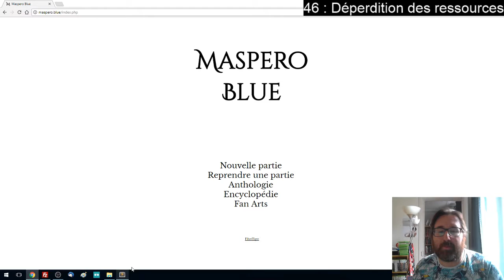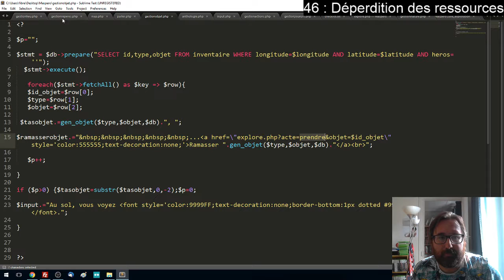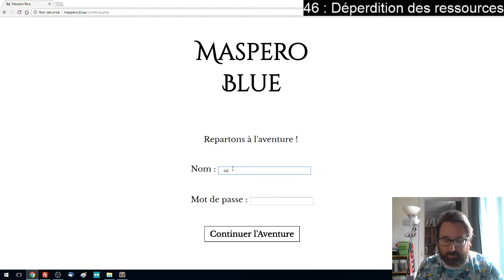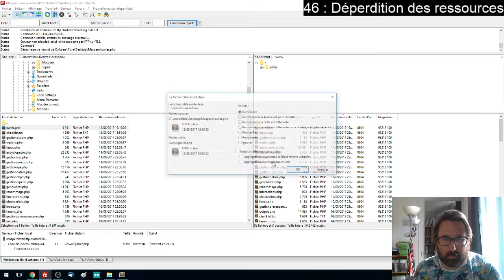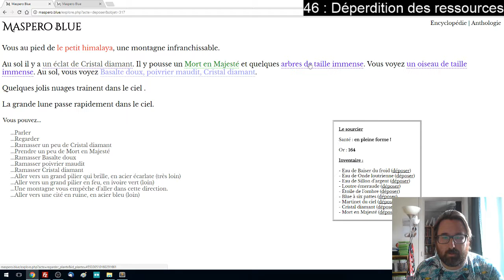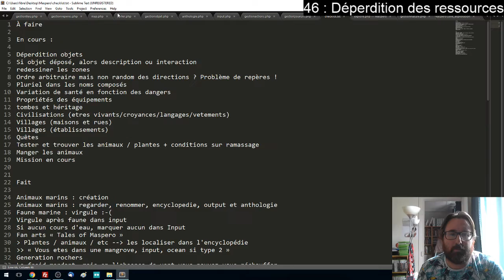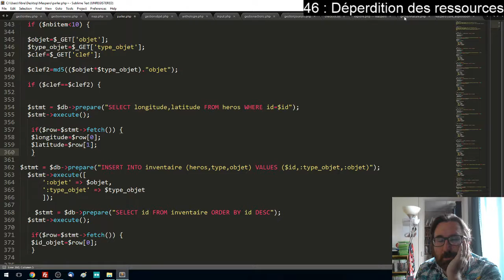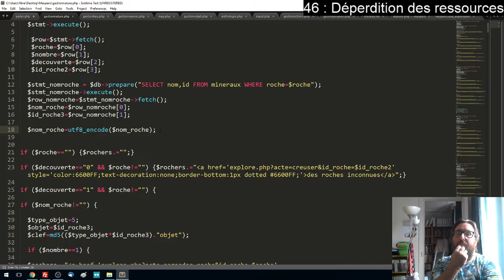Maspero Blue 46 : Déperdition de ressources, espèces disparues (Part 1)